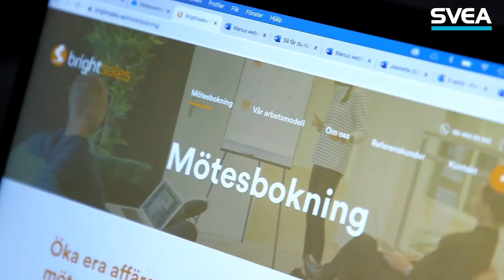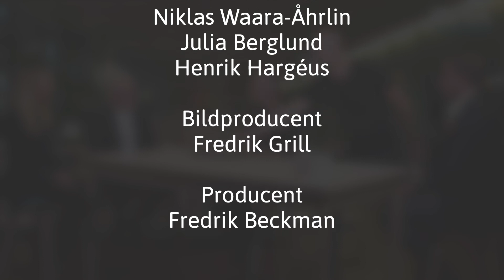Så skapar du trovärdighet hos kreditgivarna efter covid, Sveas webbinarium 21 oktober 2021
Här berättar Henrik Hargéus D&B, Niklas Waara Åhrlin Brightsales och Julia Berglund Svea Bank hur du skapar trovärdighet hos kreditgivarna när du vill växla upp efter pandemin.